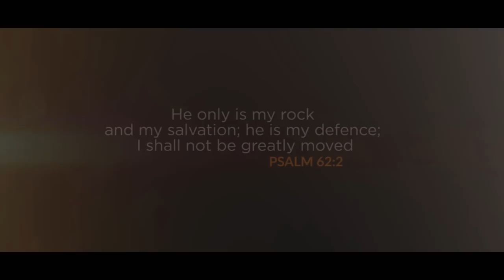MWAMBA WANGU - LADY BEE [ OFFICIAL VIDEO]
Salvation is a miracle to me.Am forever grateful for I know by confessing with my mouth that Jesus Christ is Lord and believing in my heart that God raised Him from the dead,I am saved I will never perish but have everlasting life Halleluyah! But that is not enough I now realize that apart from going to heaven to live with my King forever, here on earth I have to see His glory,to experience the manifestation His power in my life for the glory of His name.So I found myself having the desire to know Him more and the book of Psalm 63 spoke to my heart in a very special way and there my spirit was singing along to the verse praise the Lord..My prayer is that as you listen to this song may it help you draw closer to Him and as you put your faith and believe in Him may you see His glory AMEN IF you have not given your life to Him may His Spirit convict you and may you surrender your life to Him for He alone is our Rock and our Salvation;He is our defense we shall not be moved  AMEN Psalm 62:2..JESUS CHRIST IS LORD